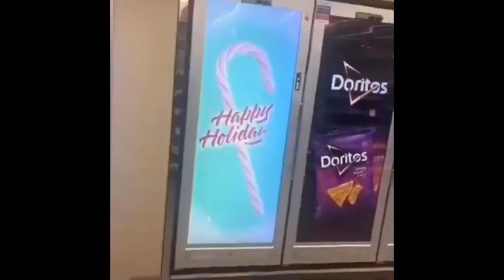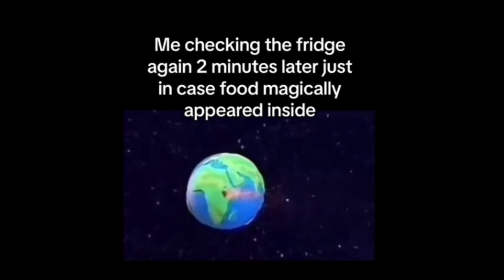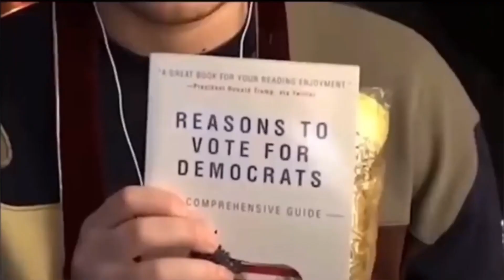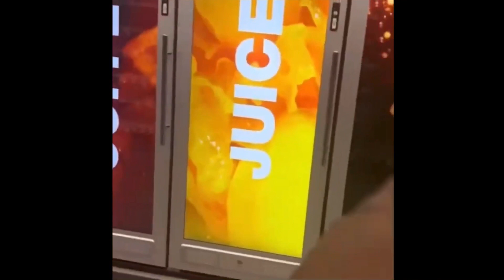MEMES FOR SWAGS 28 ( CHRISTMAS )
Love y’all